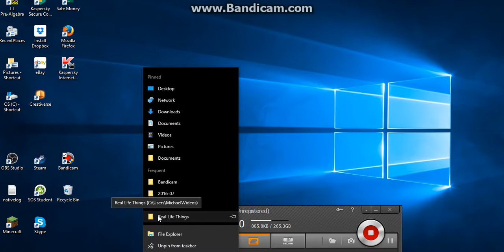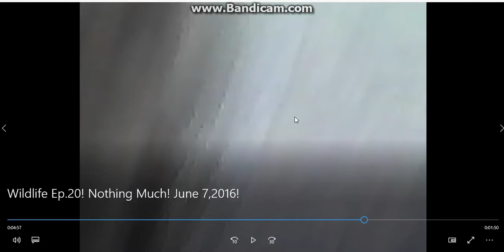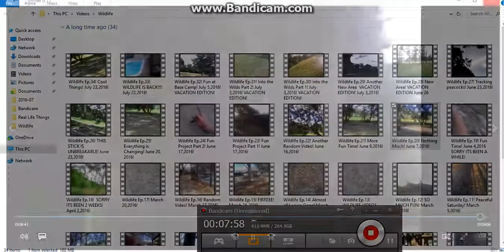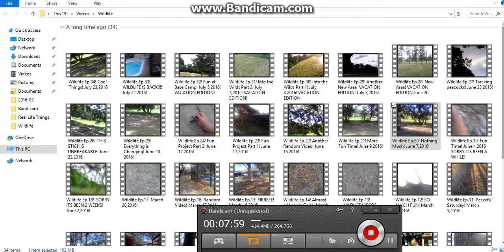Video Profile: 3:30AM!!! Wildlife Ep.20! Nothing Much! July 23,2017!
NEXT Video: 4AM!!! THEN 5AM! & FINALLY 5:30AM!